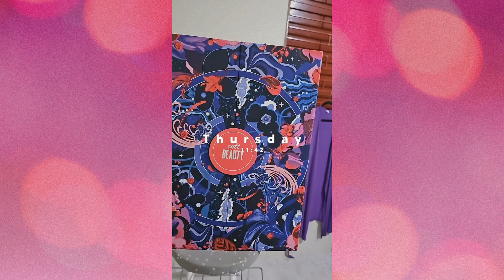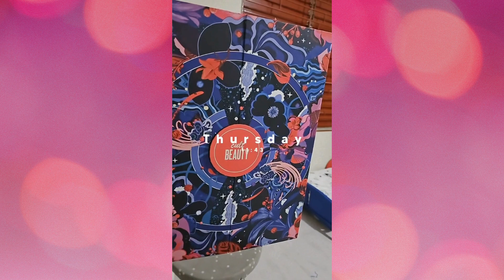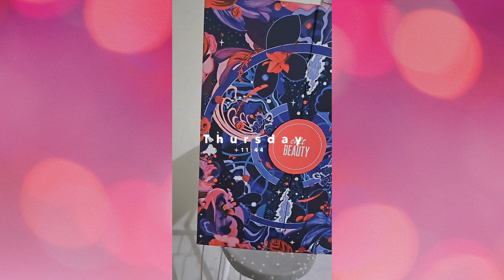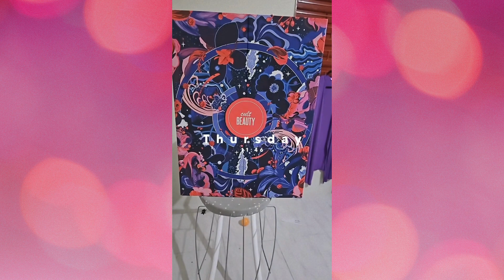Day 0 of Cult Beauty Advent Calendar | Unbox With Me + Storytime | The MD Mom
Ya'll Christmas came early and I'm over the moon excited about this gift. Unbox my first (and probably only [el oh el] Xmas present with me daily for the next TWENTY-FIVE days. Mi happy like pickney pon weekend...unno ready??

I'm staying blissfully ignorant on this 1 so I won't be peeking in any of the boxes and I'm avoiding any spoilers at all!! So nobody go look it up. Just join me instead and let's see what's inside together!!

Also;